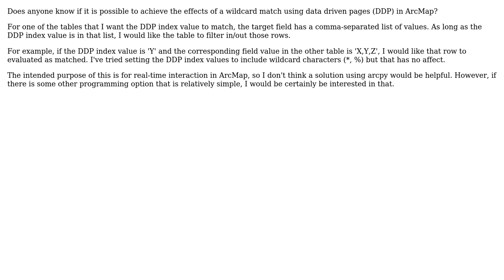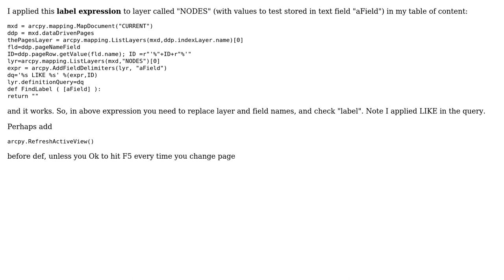GIS: Using Wildcards with ArcMap Data Driven Pages (2 Solutions!!)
GIS: Using Wildcards with ArcMap Data Driven Pages

With thanks & praise to God, and with thanks to the many people who have made this project possible! | Content (except music & images) licensed under CC BY-SA | Music | Images & others | With thanks to user Mattropolis user Joe Zirushi user FelixIP and the Stack Exchange Network Trademarks are property of their respective owners. You are responsible for your own actions.